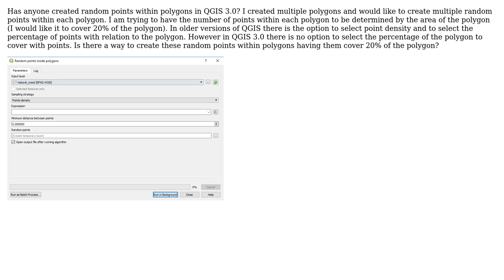GIS: How to create random points inside polygons in QGIS?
With thanks & praise to God, and with thanks to the many people who have made this project possible! | Content (except music & images) licensed under CC BY-SA | Music | Images & others | With thanks to user Justin Johnson user A. Coppi and the Stack Exchange Network Trademarks are property of their respective owners. You are responsible for your own actions.